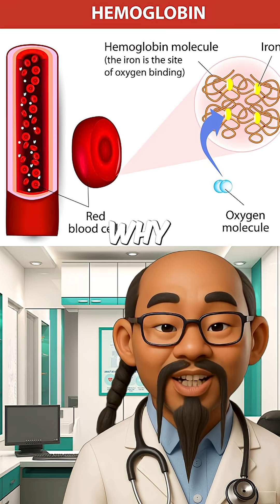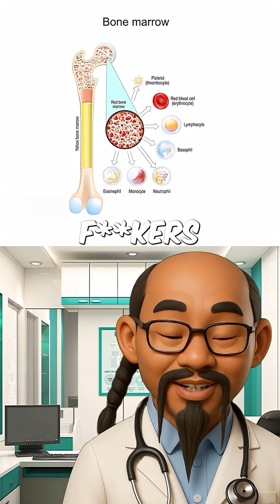What the F*ck is Sickle Cell Anemia? (Brutally Honest Breakdown)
You ever seen a red blood cell? Yeah, that smooth donut-looking motherf*cker? In sickle cell anemia, that shit turns into a damn crescent moon: hard, sticky, and clogs up blood flow like a busted-ass traffic jam.

It’s a genetic blood disorder that f*cks with oxygen delivery, causes crazy pain, and can lead to organ damage. It mostly affects people of African, Mediterranean, and Middle Eastern descent. You don’t catch it, you’re born with it.

No cure, but treatments like hydroxyurea and blood transfusions help manage the damage. Respect to everyone battling this beast.